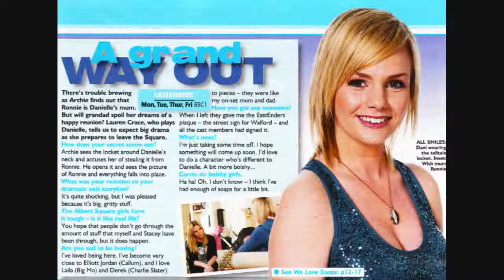Lauren Crace Eastenders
Photos behind the scenes